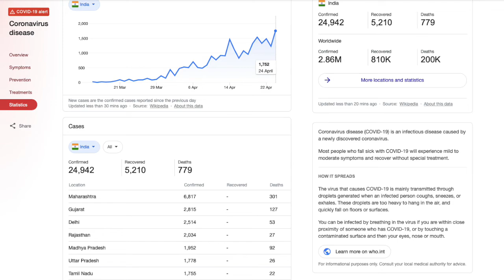NOT JUST A VACCINE | CORONA WARRIORS | DR.SIMON HERCULES |PPE KIT | FOUR DAYS LOCKDOWN | TAMIL | NDD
For Not Just a Vaccine, the Video is about:
 1. The Corona Warriors and their situation
 2. Child Marriage
 3. Dr.Simon Hercules News
 4. PPE Kit Information
 5. Interpretation of Original Data
 6. 4 Days of Lockdown in some districts of Tamil Nadu